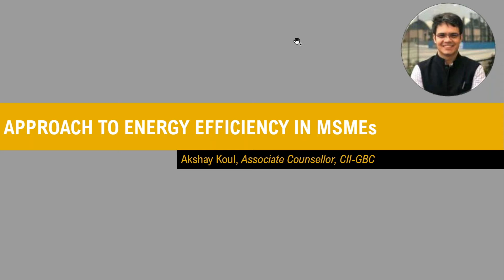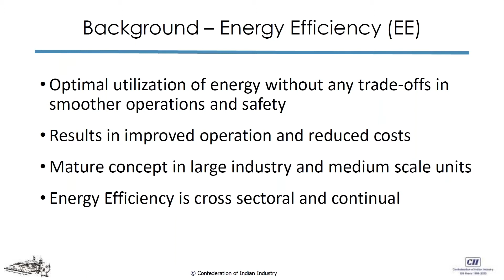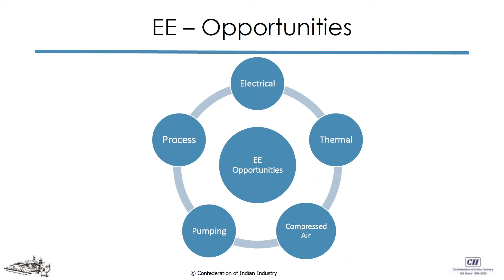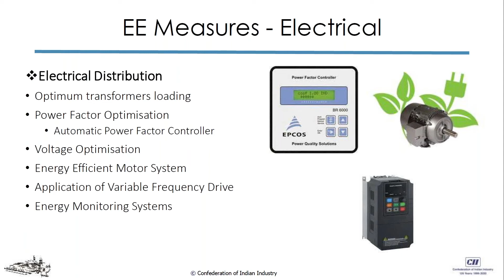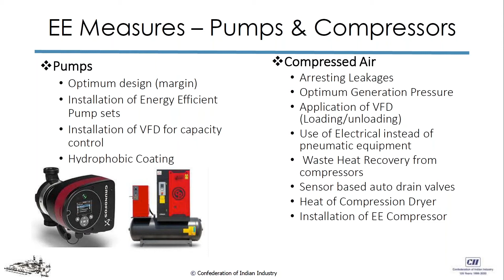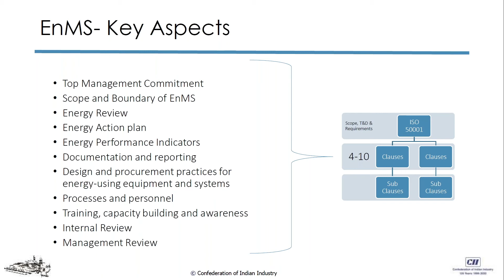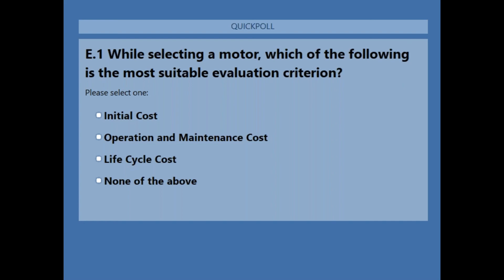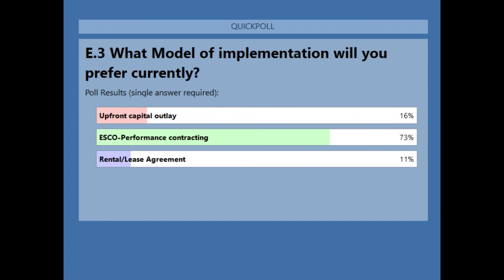MSME Training Series #3: Energy Efficiency Approach, Opportunities & Technology | Amol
Akshay Koul, Associate Counsellor Confederation of Indian Industry (CII) trains Medium Small Micro Enterprises on approaches to improve Energy Efficiency at the third session of the MSME Training Series. The session focuses on Energy Efficiency: Approach, Opportunities and Technology. He highlights that energy efficiency promotes optimal utilization of energy without any trade-offs in smoother operations and safety.